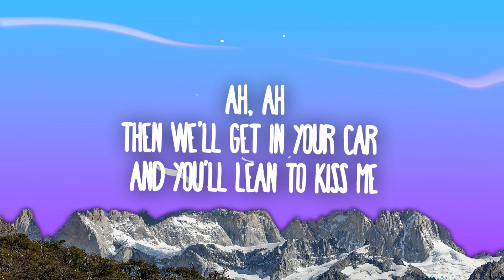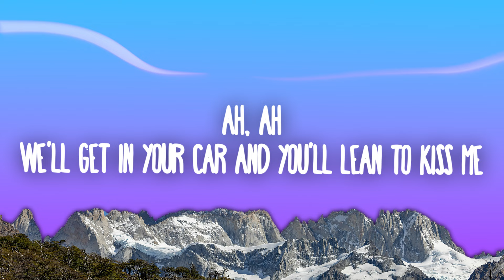Kenya Grace - Strangers (sped up//tiktok remix)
Strangers Lyrics

[Intro]
Uh-huh, uh-huh

[Chorus]
Uh-huh, uh-huh
[Post-Chorus]
Uh-huh, uh-huh

[Verse 2]
Never endin' datin', breakin' up

[Chorus]
Uh-huh, uh-huh
Uh-huh, uh-huh
[Bridge]